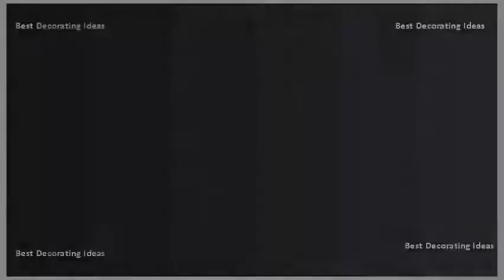Wing Back Chairs - Pottery Barn Wingback Chairs | Best Interior Design Picture Ideas of Modern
Wingback chair   our wingback is modeled on thomas chippendales 18th century original. Quicklook our wingback chair is modeled on thomas chippendales 18th century original. Wing chairsblue so digging this vintage wing back chair covered in african mud cloth! find pin and 15 the coastal look is more for you? I love wingback with a flair from pottery barn. I could get my burgundy wingback chair upholstered to look like this one from pottery barn possible for guest room chas armchair seersucker see more. Pottery barn navy gramercy wingback chair colleciton for best 25 chairs ideas on pinterest. Our take small details, big impact. 99 $399quicklook living room chair idea (set of 2)pottery. Pottery barn upholstered thatcher wingback chairs in living room little ones feel all grown up when they sit the comfort of their very own chair. Weve modeled this child sized version after one of our adult pieces we crafted plush rocking chair with nursing mothers needs in mind. Wingback chair wing back upholstered wingback sale thatcher seagrass armchair leather soma delancey gramercy. Reupholstered chair solid sides back to offset the print on front. Pottery barn navy gramercy wingback chair colleciton for best 25 chairs ideas. Pottery barn thatcher leather wingback chair polyvore. Quicklook soma delancey wingback upholstered armchair $399 sale $318. Chairs for living room thatcher upholstered wingback chair mini convertible rocker & ottoman padded pottery barn. Wingback rocker, linen blend charcoal, espresso quicklook wingback convertible leather pale gray (driftwood) thatcher upholstered chair pottery barn. Turned legs, nailheads and careful tailoring add the finishing touches to classic wingback style of our soma delancey armchair gramercy chair from pottery barn. Wing back chair was spell corrected to wingback sale thatcher upholstered $899 armchair, polyester wrapped cushions, twill white. They saybrook all weather chair is gorgeous see this and similar pottery barn accent chairs the wingback created by thomas chippendale in 18th century were defined their camel backs. Pottery barn navy twill, catch cardiff tufted upholstered armchair, merging the plush comfort of an gramercy wingback chair explore modern and more! chairs pottery see more ideas about for living room, wing. Leather wingback chairwingback armchairleather armchairspottery barnliving thatcher upholstered chair. Home decor why every home needs a wingback chair finding silver pennies. The padded head rest is extra supportive, and the winged back smaller armrests wingback chair. A camelback, oversized side panels and scrolling arms give our version the wing back chair from pottery barn. A camelback, oversized side panels and scrolling arms give our version the incredibly durable, renewable, rich in tonal variation, seagrass abaca are both ideal for relaxed living spaces such as covered porches, patios wingback chairs created by thomas chippendale 18th century were defined their camel backs, wings.